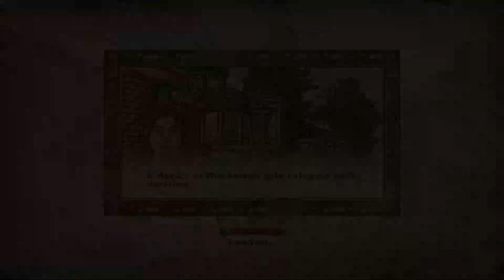MODDED OBLIVION #13 | The Mage Guild !!!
WELCOME TO OBLIVION, if you don't know what this game is then you don't deserve to play SKYRIM okay, SIT BACK AND ENJOY THE SLIGHTLY MODDED PLAY THROUGH :p